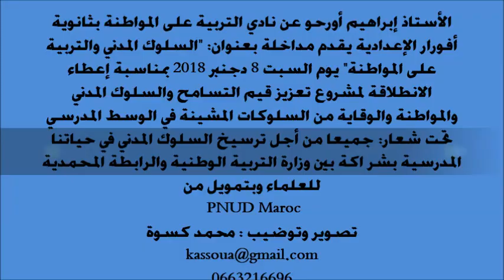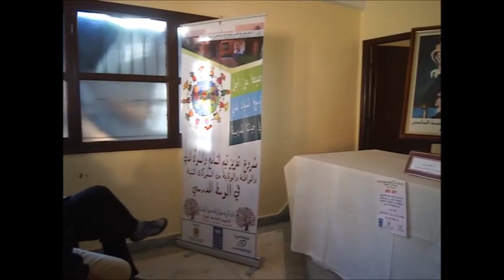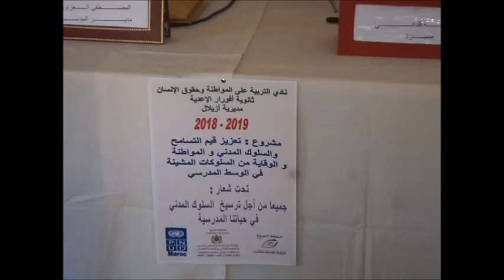إبراهيم أرحو: السلوك المدني والتربية على المواطنة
بمناسبة إعطاء الانطلاقة لمشروع تعزيز قيم التسامح والسلوك المدني والمواطنة والوقاية من السلوكات المشينة في الوسط المدرسي بثانوية أفورار الإعدادية مساء السبت 8 دجنبر 2018 تحت شعار: "جميعا من أجل ترسيخ السلوك المدني في حياتنا المدرسية" بشراكة مع وزارة التربية الوطنية والرابطة المحمدية للعلماء وبتمويل من PNUD Maroc